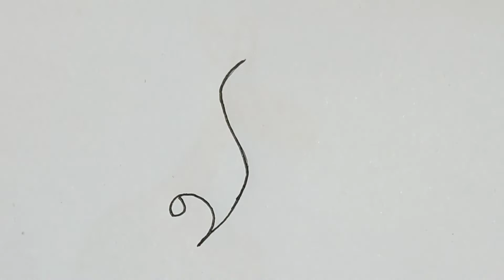Easy Fish Drawing | মাছ আঁকা | ছবি আঁকা | ছবি আঁকা শেখা | Chobi aka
In this video you can easily understand that you have to follow some rules to draw Easly  I hope you all like this video.